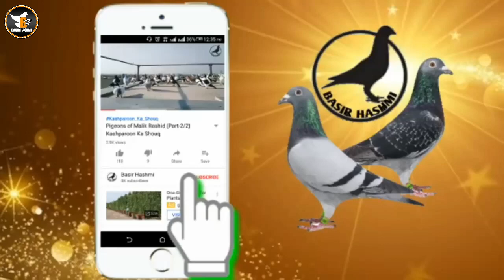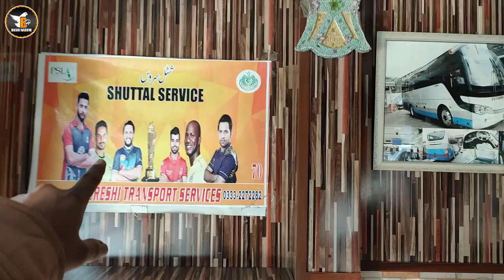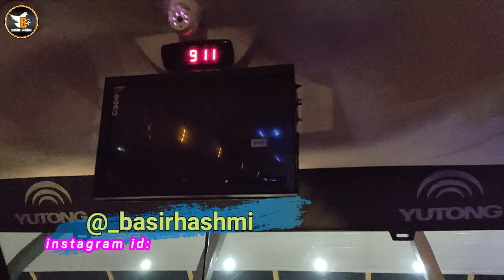Travel Vlog | Basir Hashmi | Karachi to Hyderabad | Road Trip Hyderabad Se Karachi